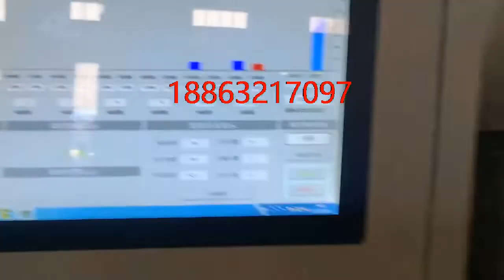Automatic Steel Bar Straightening Machine With Walking Beam Cradle（Bend Correction）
We manufacture  Automatic Straightening Machines